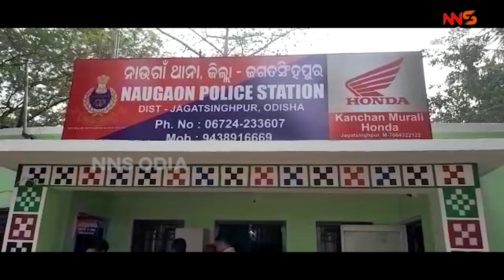ପୋଲିସ କବଜାରେ ମଦ ବେପାରୀ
ପୋଲିସ କବଜାରେ ମଦ ବେପାରୀ NNSODIA WANT TO BE A PART OF nnsodia or BE PART OF THE EVENTS ?.